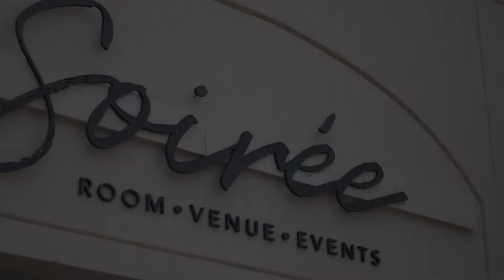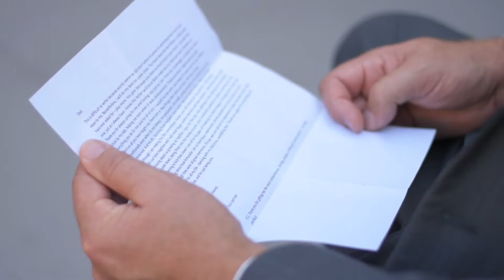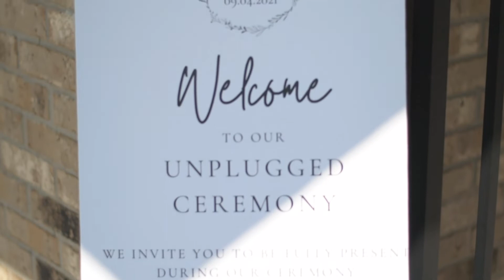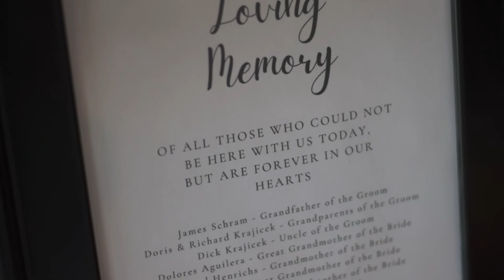Alexis + Garrett Wedding | Omaha, NE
Videographer: Noah Bollow, Complete Weddings + Events

Let us make your wedding day complete by using our services. We offer DJ, Photo, Video, Photo Booth, Uplighting, and Day of Coordination!